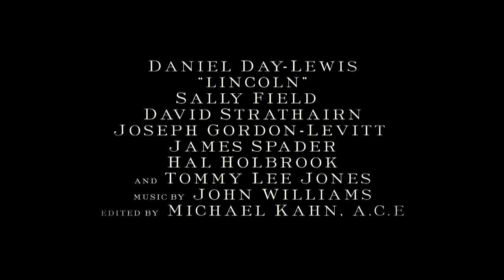Lincoln - Trailer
En 1865, mientras la Guerra Civil Americana se acerca a su fin, el presidente Abraham Lincoln propone la instauración de una enmienda que prohíba la esclavitud en los Estados Unidos. Sin embargo esto presenta un gran dilema: si la paz llega antes de que se acepte la enmienda, el Sur tendrá poder para rechazarla y mantener la esclavitud; si la paz llega después, cientos de personas seguirán muriendo en el frente. En una carrera contrarreloj para conseguir los votos necesarios, Lincoln se enfrenta a la mayor crisis de conciencia de su vida.